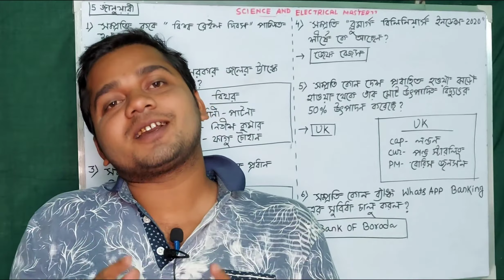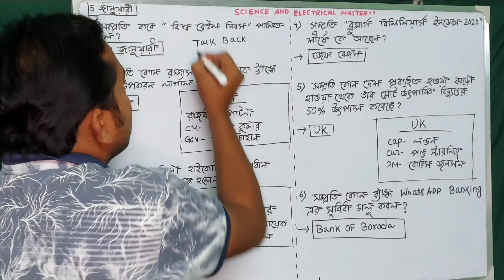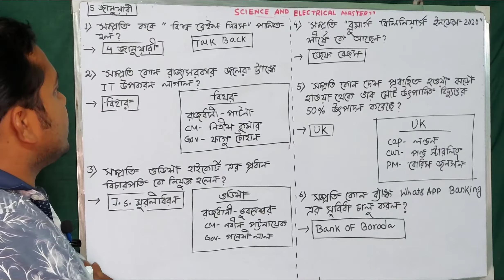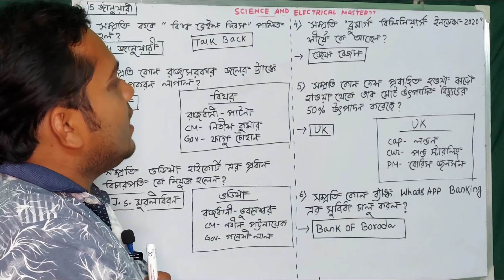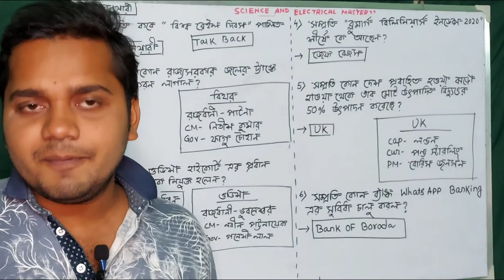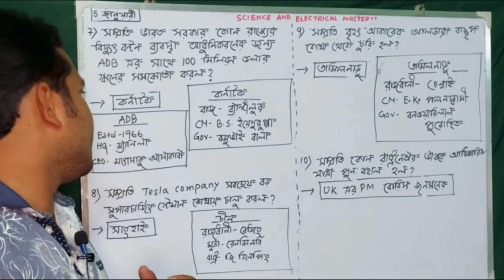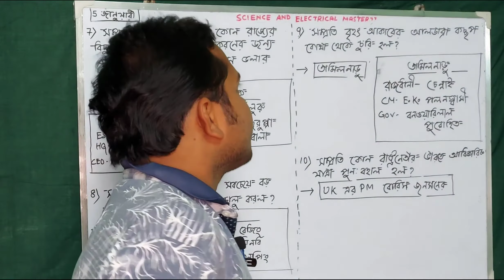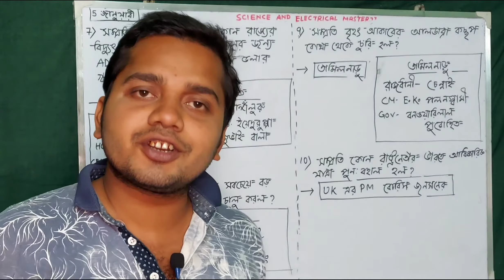আজকের বাছাই করা দেশ ও বিদেশের কারেন্ট অ্যাফেয়ার্স #33 | with static GK in Bengali| WBP/KP/SSC/RRB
Today we have discussed Current Affairs with Static General Knowledge.
I have tried to discuss any topic with a very simple example.
Go through all the tutorials carefully for WBP/KP/SSC JE/SSC CHSL/SSC CGL/RRB NTPC/RRB Group D.
Do comment if you have any doubt. If there is more doubt I will create a special video on them.
Please encourage my hard work.